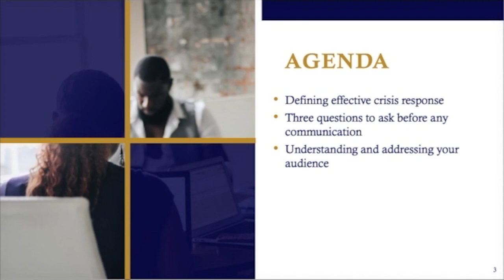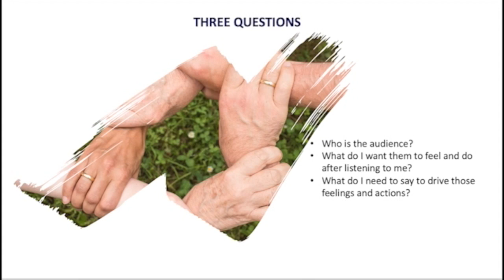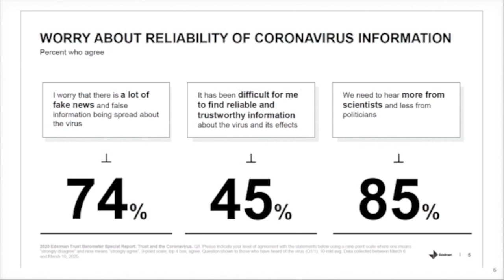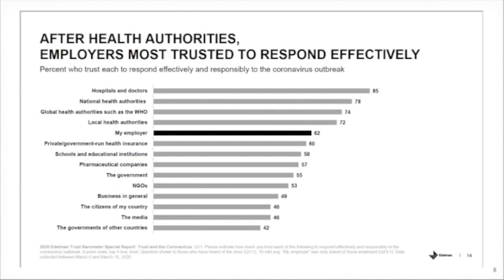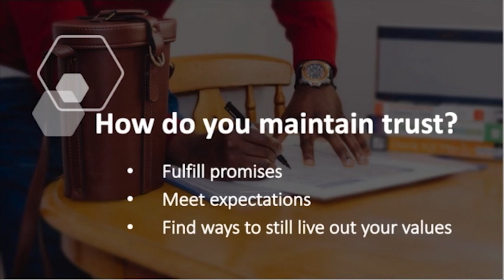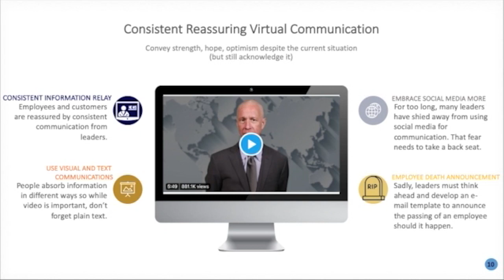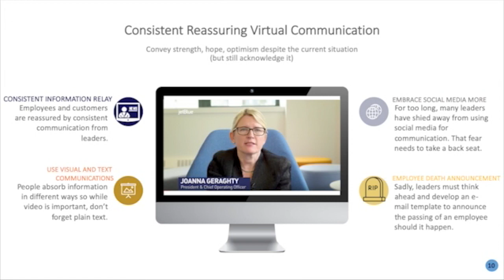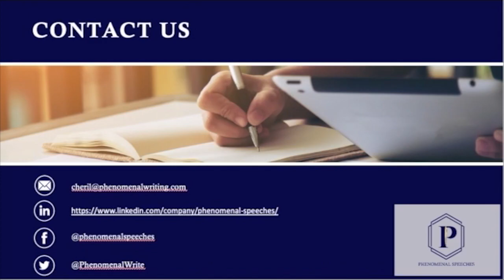Tips for Leadership Communications During a Pandemic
Virtual workshop that provides crisis communication tips for executives, entrepreneurs and any other business leader during COVID-19. Presented by Cheril Clarke of Phenomenal Writing, LLC.